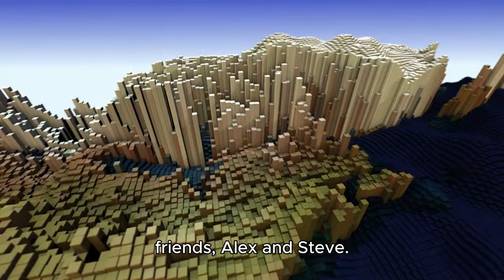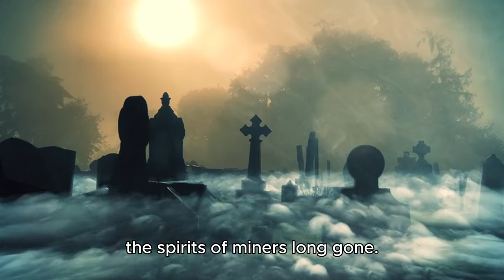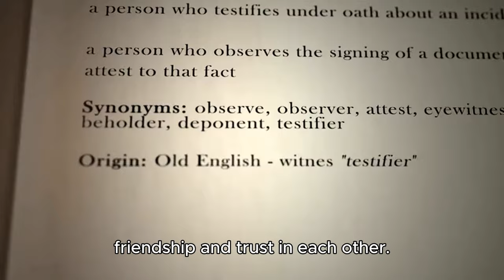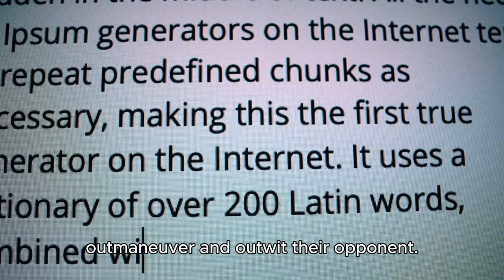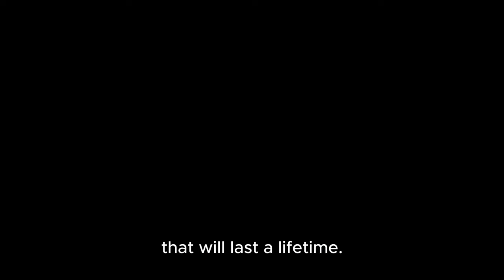Minecraft Story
What are you waiting for? You will be amazed at the variety of amazing content that will be published onto this page. Join me on my journey as I explore a wide range of topics, from gaming videos to a little bit of everything else, all while ensuring our content aligns with halal principles.